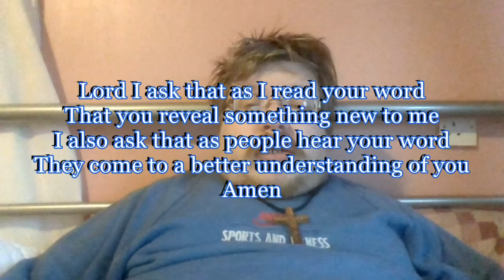Daily Visual Bible: Deuteronomy 27